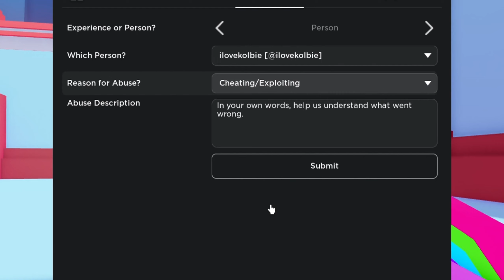Roblox - Big Paintball - "ilovekolbie" shooting through walls on the Classic map (Jun 10, 2023)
Player "ilovekolbie" appears to be able to shoot through walls.
Map:  Classic
Game type:  Team Death Match (TDM)
Date recorded:  Jun 10, 2023
Time recorded:  2:44 a.m. ET
There's a very good chance that you will encounter players with these kinds of "special" abilities in Big Paintball - abilities that don't appear to be available for legitimate sale in the game.  If you do decide to spend money on this game (by using real money to buy "Robux" to buy legitimate weapons, abilities, characters, clothing, etc.), players with these kinds of abilities may still possess a significant advantage in the game and possibly adversely affect the experience of other players around them.
Whenever I can, I try to bring these players to the attention of this game's "Support Zone" Discord channel and these videos help provide evidence.
At the time of publishing this video, I encounter players with these abilities on an almost daily basis so there may be a chance that the game's integrity verification mechanisms are having a tough time adapting to and keeping up with these players to help ensure a fair and level playing field at all times.
Please feel free to check various other videos on this channel that highlight these players with questionable abilities.